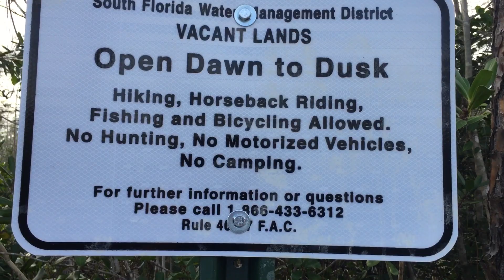Final word on vincent road issue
You can be on Vincent road.. dont let the locals fool you